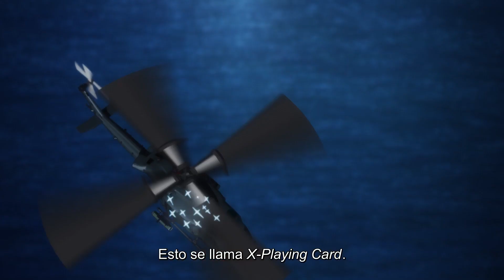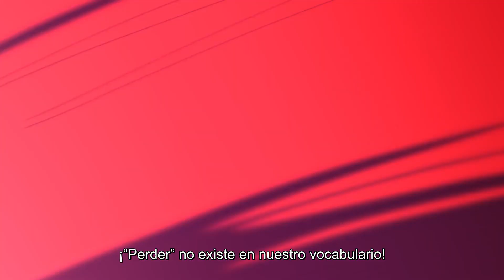HIGH CARD | Tráiler Oficial 2 - Subtítulos Español Latino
¡En colaboración con los genios de Kakegurui, Homura Kawamoto y Hikaru Muno, TMS Entertainment los trae una serie de anime original en 2023!

¡Ver HIGH CARD en Crunchyroll!